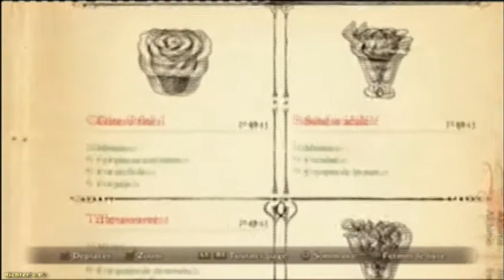Par ici des jeux video(critiques et tests) - Ni no kuni sur Playstation 3 (~ 22min)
Voici ma toute premiere video, pour une chronique qui s' intitule, "Par ici des jeux video", cette chronique ne vous présentera que des très très bons jeux, tous supports confondus.

Il s'agit d'une présentation de Nino kuni, sur Playstation 3

Concernant la chaine, elle traitera des jeux video au sens large du therme:
Retro-gaming, critiques, chroniques, peut être débat qui sait.

Prochain test:Winds of thunder sur pc engine...

Toutes les critiques constructives sont les bienvenues, étant un vrai passionnée, je suis bien évidement disponible pour échanger avec la communauté.

Bon visionnage à vous, et vive le jeu video.